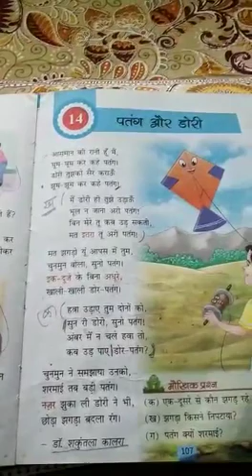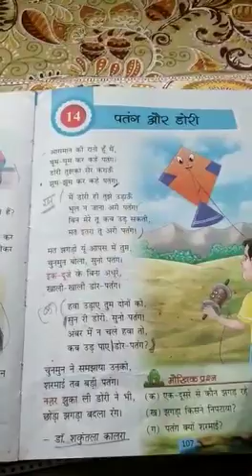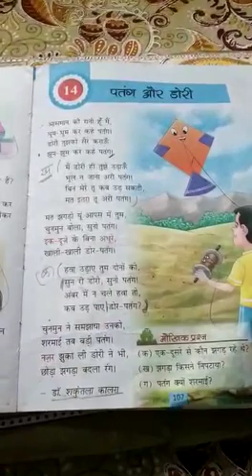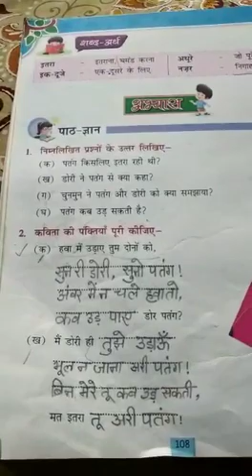Class 3rd Hindi Lesson no 14 Revision Q Ans part 1